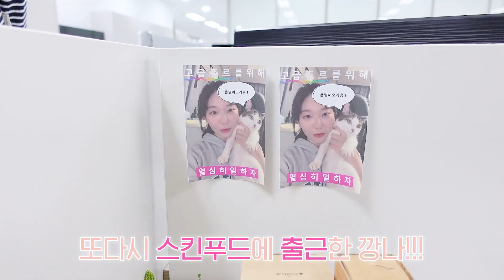스킨푸드 상품기획팀으로 스카웃 되다?! 문의 폭주했던 깡나 블러셔 드디어 선런칭🤗 / 깡나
1차와 예약 판매까지 모두 완판 되었습니다
과분한 관심과 사랑 정말 감사합니다!
이번 마켓이 끝나도 버터리 치크 케이크 트윈 3,4호는 온고잉 될 예정이에요
매장에 풀리기까지는 시간이 좀 걸리겠지만
나중에라도 애프리콧 요거트랑 코랄 타르트 보시면 제 생각 많이 해주세요😁
감사합니다!
안녕하세요 스킨푸드입니다.
23일 오후 8시 진행된 '버터리 치크 케이크 트윈' 재고 관련하여 불편을 드려 죄송합니다.
8시 오픈과 동시에 메인 옵션 버터리 치크 트윈 세트를 비롯한 주요 옵션이 빠르게 품절되며,
신제품과 마켓에 관심을 가지고 기다려주신 고객님들께 불편을 드리게 되었습니다.

다시 한번 해당 과정에서 당혹감을 느끼셨을 고객님들께 죄송하다는 말씀드립니다.
이로인한 불편에 대한 죄송함과 감사함을 담아 버터리 치크 케이크 트윈
신제품 예약 판매 및 모든 구매 고객 대상 기프티콘을 전달하고자합니다.

1. 예약 판매
- 일정 : 5월 24일 14시 30분 오픈 ~ 5월 26일 자정 종료 (재고 소진 시 조기 품절)
5월 24일 14시부터 5월 26일 자정까지 예약 판매를 진행합니다.
버터리 치크 케이크 트윈 신제품(3,4호) 제품 대상 예약 판매되며,
해당 상품들은 기존 혜택과 구성품 모두 동일하게 진행됩니다.
다만 현재 재고가 모두 소진되며 제품 추가 생산이 필요한 상황이라,
예약 판매 제품부터는 생산 일정에 따라 7월 2주차부터 제품이 발송될 예정입니다.
 제품 발송 일정이 늦어지는 점 양해 부탁드립니다.

* 예약 판매 제품
- 옵션 1. 당근 패드 + 트윈(3,4호) 2종 중 택 1
- 옵션 2. ONLY 버터리 트윈 2종(3, 4호)
- 단품 1. 트윈 3호 애프리콧 요거트
- 단품 2. 트윈 4호 코랄타르트
* 예약 판매 제외 상품 : 단품 트윈 1, 2호 (당근 앰플의 경우 현재 재고 남아있으며,
해당 상품은 소진 시 품절 예정입니다)

2. 기프티콘 증정
깡나 마켓 모든 구매 고객 대상 '스타벅스-아메리카노(T)' 기프티콘을 보내드릴 예정입니다.
23일~26일 구매하신 모든 고객 대상으로, 연락처 기준 고객 1인당 기프티콘 1개 발송되는 점
참고 부탁드립니다. (*구매 확정 기준)

* 기프티콘 발송 일정
- 1차(깡나 마켓 1차 구매자 대상) : 5월 30일부터 순차 발송
- 2차(예약 판매 구매자 대상) : 예약 판매 제품 출고 이후 3-5일 내 일괄 발송(7월 2주차 이후)

늦은 시간까지 마켓에 관심을 가져주신 고객님들께 다시 한번 죄송하다는 말씀드립니다.
1차(23일)마켓 구입 관련한 내용은 스킨푸드 스토어로 문의 부탁드립니다.
상세한 내용은 스킨푸드 네이버 공식 스토어 깡나마켓 페이지에서 확인 부탁드립니다.
고객님들의 성원에 다시 한번 감사드립니다.

(영상 잘못 들어온 거 아니에요~~쭉 보세요~~)
드디어 제 첫 콜라보!! 제 새꾸!!!
스킨푸드 버터리 치크 케이크 트윈
3호 애프리콧 요거트, 4호 코랄 타르트를 소개합니당!
웜톤분들께 형광등 켜줄 그런 블러셔가 되기를...❤
ps.한톨단 덕분에 코덕 꿈도 이루어보고 더 열심히 할게효
그리고 좋은 기회를 주신 스킨푸드 너무 감사합니다😭🫶🏻

00:00 - 깡나마켓 인트로
01:16 - 제작 비하인드 스케치
06:06 - 제품 설명
10:20 - 애프리콧 요거트
13:10 - 코랄 타르트
19:13 - 마켓 옵션&가격 정리(구매하실분들 필독*)

이후 블러셔 관련 공지들은 인스타그램이 더 빠르게 업뎃됩니다!
번거로우시더라도 인스타그램 확인 부탁드려요 @kangnajj
(질문 전 인스타 하이라이트 확인해주세요!)